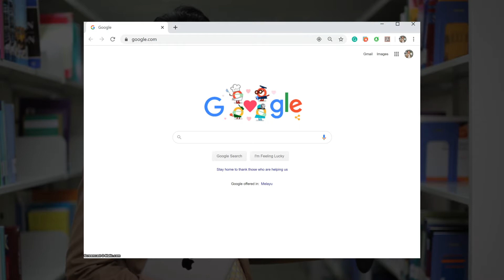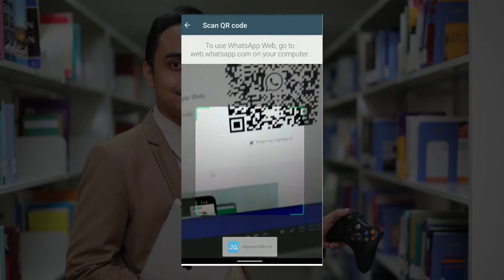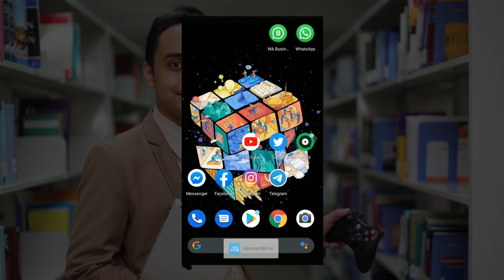Modul 5 Cara membuka whatsApp Web